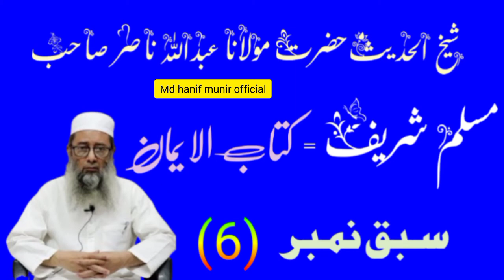شیخ الحدیث حضرت مولانا عبداللہ ناصر صاحب قاسمی، استاد جامعہ اسلامیہ بنارس، مسلم شریف اول، muslim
شیخ الحدیث حضرت مولانا عبداللہ ناصر صاحب قاسمی

استاد جامعہ اسلامیہ بنارس

مسلم شریف اول